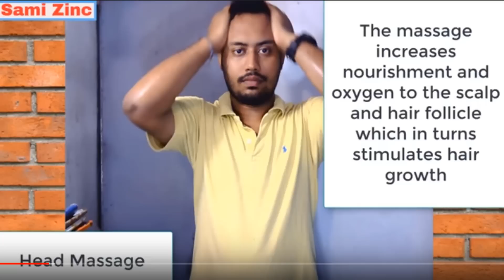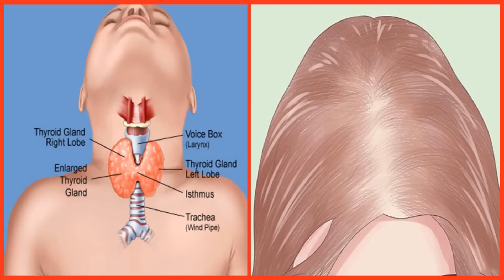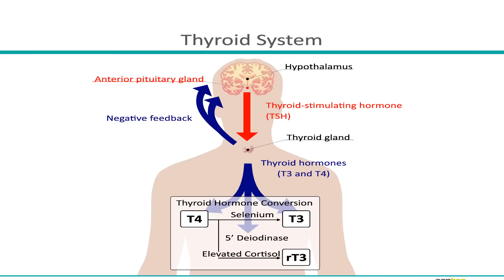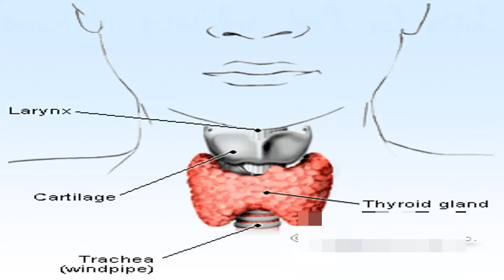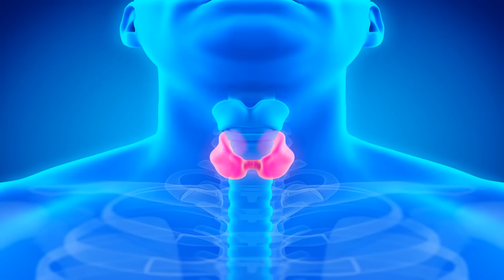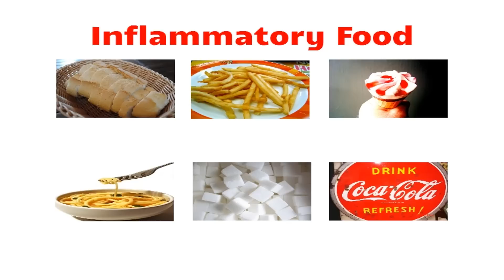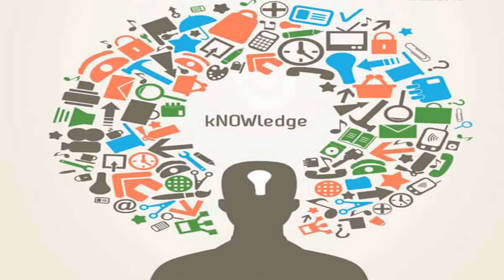Thyroid problem and hair loss ||sami zinc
Your hair follicles follow a natural cycle of hair growth and resting phases.
At  any given time, most of your hair is growing while only a small portion of it is resting.
 But when changes in the body throw off that cycle, too much hair rests at one time and not enough grows, resulting in excessive hair loss, thinning hair, or balding.